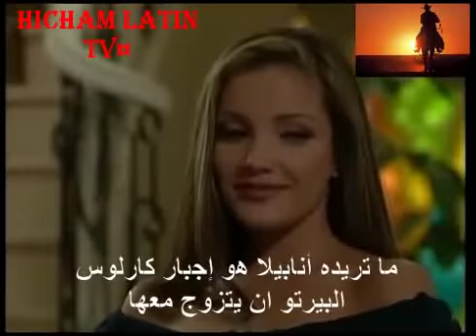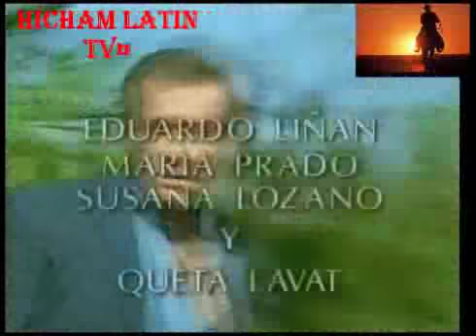فرجينيا ح64 ج1